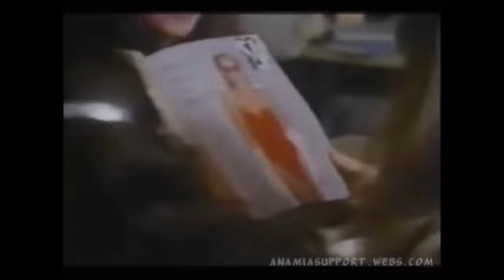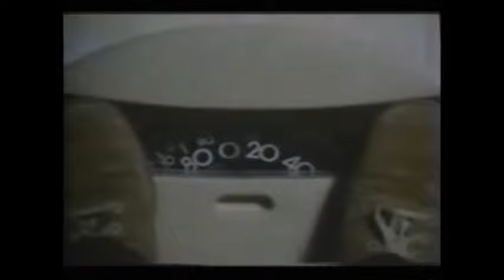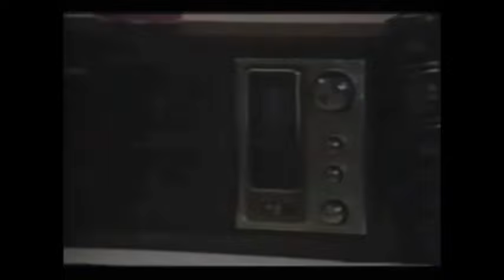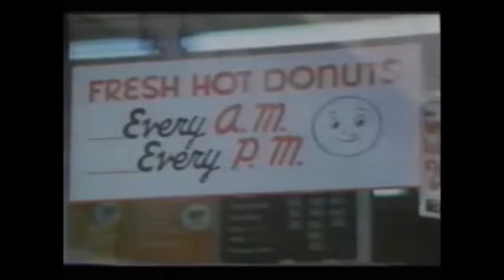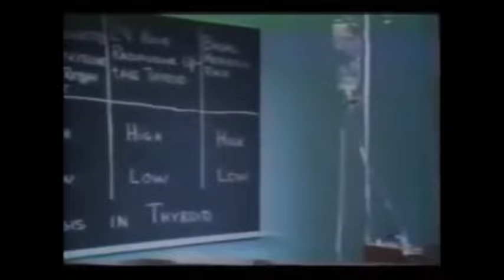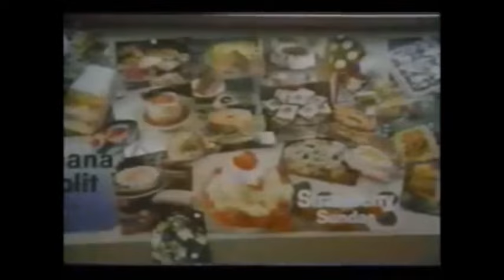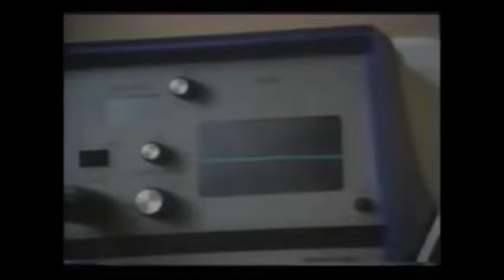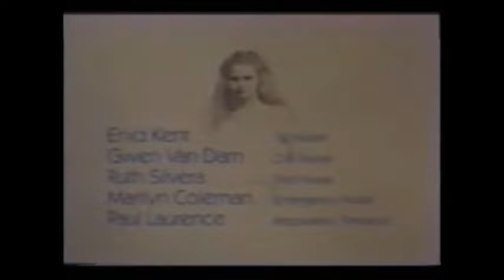The Best Little Girl in The World Full Movie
Parents learn that their teenage daughter has the eating disorder Anorexia Nervosa